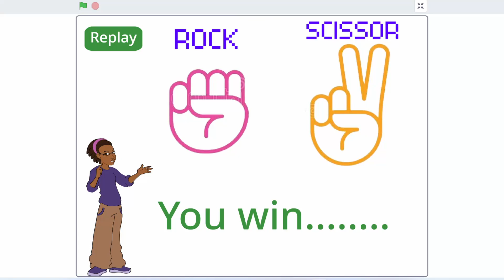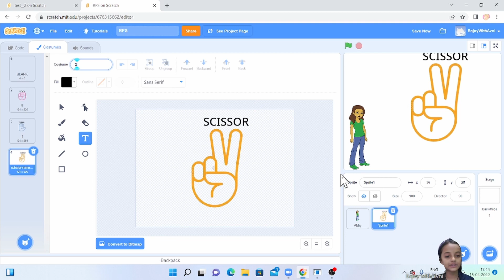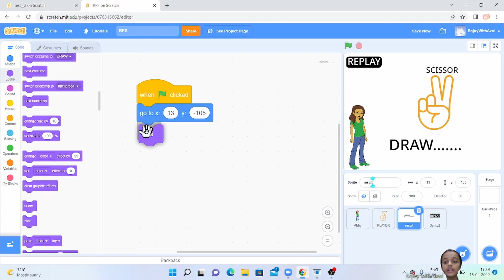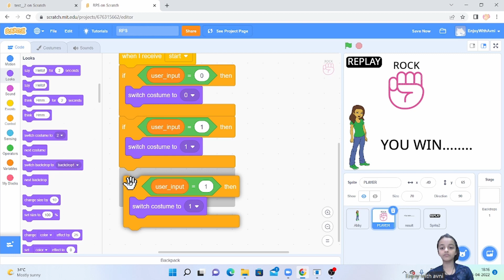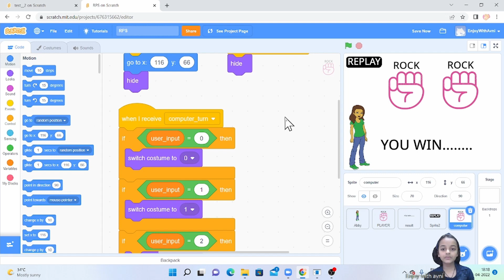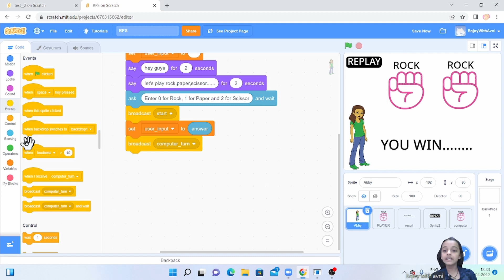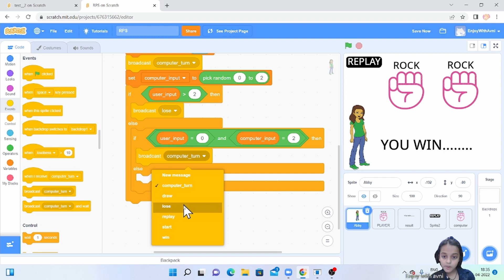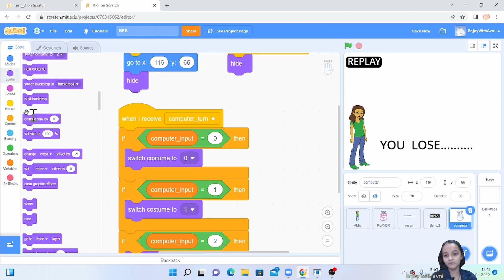Rock-Paper-Scissor on Scratch, Games on SCRATCH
Let's play rock, paper, scissor with computer.

Rock paper scissors is a popular hand game usually played between two people. Here's how to play.

This is a game I created in the scratch platform. It is a rock paper scissor game where the computer randomly makes one of the two choices and then it is up to you to make your choice.

In this video, I'm going to show you how to make rock paper scissor game on scratch platform.